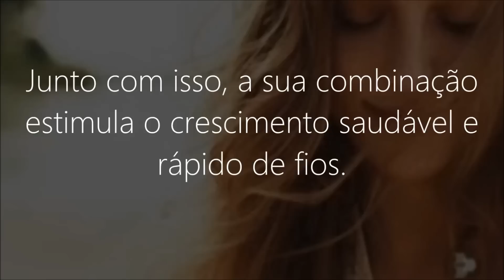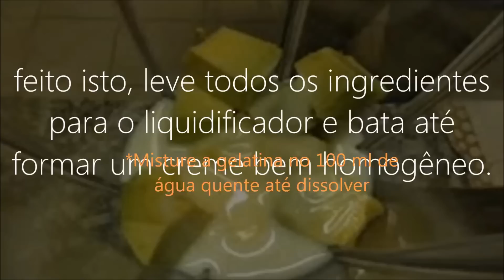Engrossar Os Fios E Fazer Crescer 3X Rápido - Efeito Potencializado e Duradouro!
Muitas mulheres desejam engrossar os fios dos cabelos.
 Esse tipo de cabelo embaraça muito fácil e quando embaraçados correm o risco de quebrar com facilidade. Para resolver este problema, você pode recorrer a uma ótima receita natural para engrossar os fios e ao mesmo tempo nutrir a fibra capilar.